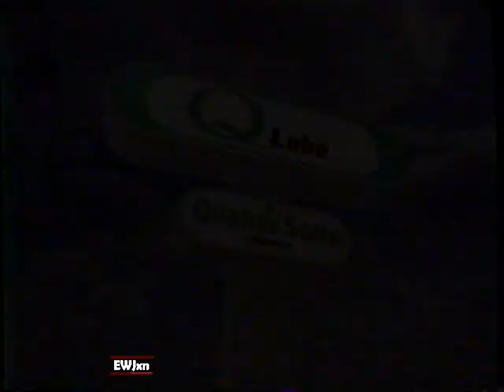1993 Q Lube "What to look for in an Oil Change" TV Commercial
This commercial aired on March, 1993. It was run during the "Madonna Exposed" on KUTP Channel 45 in Phoenix AZ.